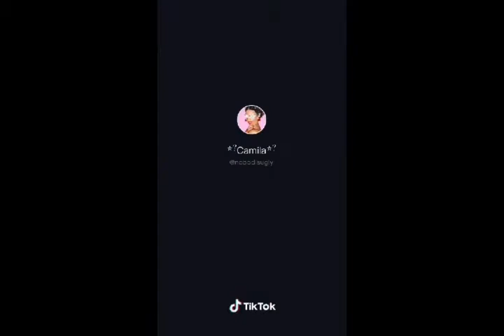Wow You Can Really Dance (Tik Tok Compilation)